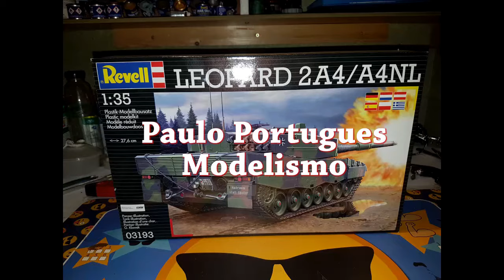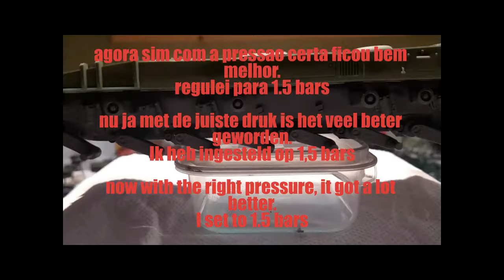Leopard 2A4/A4NL build 3 part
Leopard 2A4/A4NL um fantastico tanque de guerra subscreva compartilhe comente

foruns onde me inspiro e retiro algumas tecnicas

para que possa levar em frente este canal faca um donativo

dus je kunt dit kanaal vooruit nemen en een donatie doen

musicas cedidas pelo ximertracks link abaixo